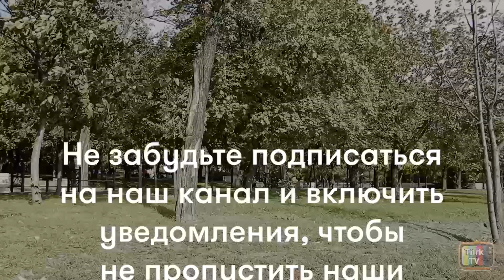Альпарслан 4 серия Анонс и дата выхода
Турецкий сериал Альпарслан: Великие сельджуки 4 серия на русском языке - содержание (русская озвучка), дата выхода и Анонс. Alparslan: Büyük Selçuklu (38 серия, начиная с первого сезона).